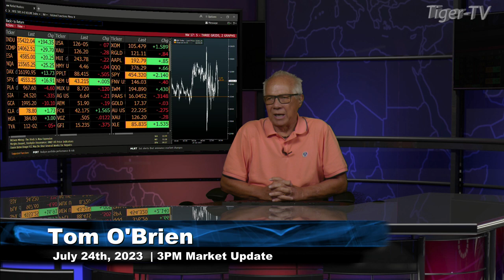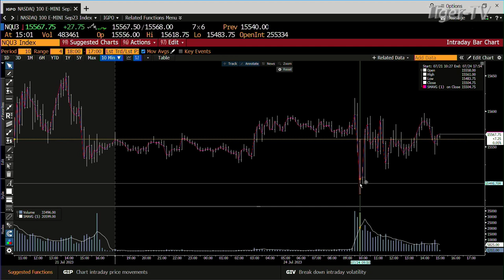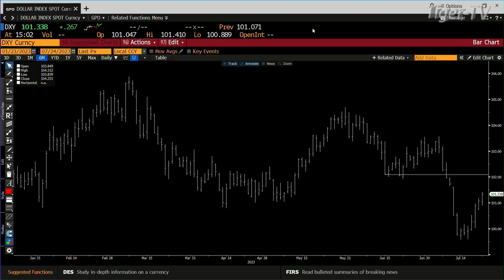July 24th, 3PM ET Market Update on TFNN - 2023